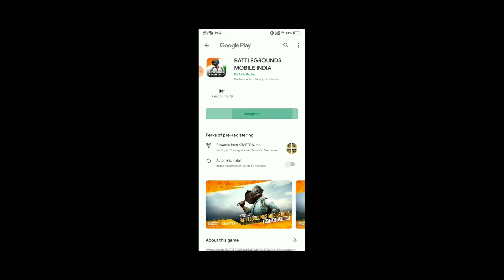How to pre register pubg mobile India by Motivate Gamerz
battlegrounds india
battlegrounds mobile india features
 techno ruhez
battlegrounds mobile india rewards
 pubg india
battlegrounds
pubg
 gaming
battlegrounds mobile india launch date battlegrounds mobile india pre register link
battlegrounds mobile india vs pubg mobile
battlegrounds mobile india release date
battlegrounds mobile india teaser